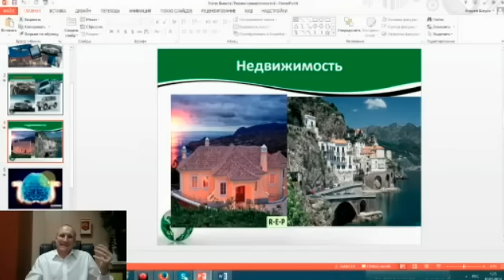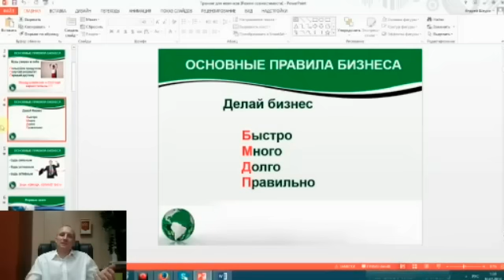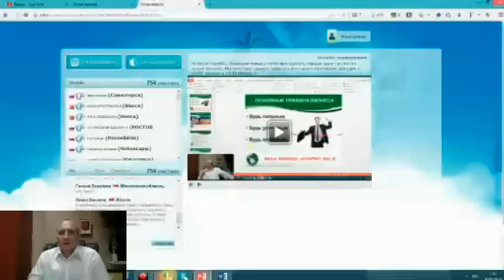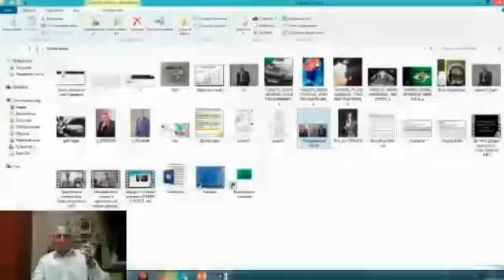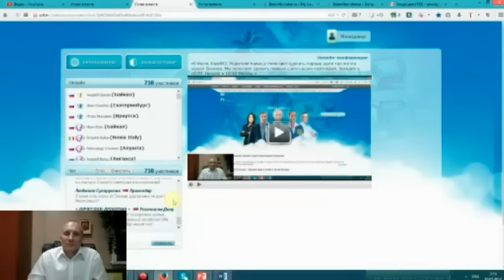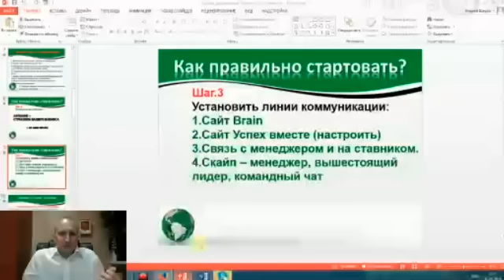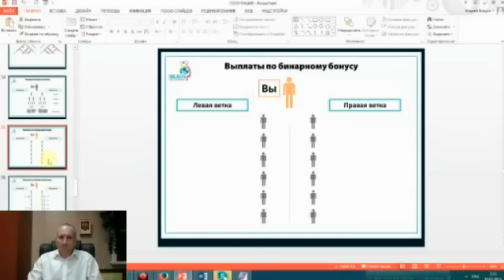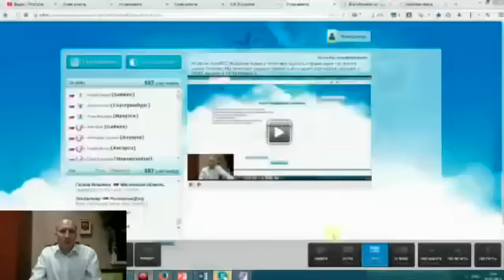Лучший тренинг года в области успеха! 2 часть.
Выступает Президент портала! Топ лидер 4 компаний!
Бизнес тренер! Андрей Шауро!
Выступает международный тренер: Андрей Шауро!
Информация: Наставник, Обучение, Тренер,
Бизнес дома, ИнфоБизнес, Маркетинг, Интернет.
Brain Abundance. brainabundance. Успех Вместе.